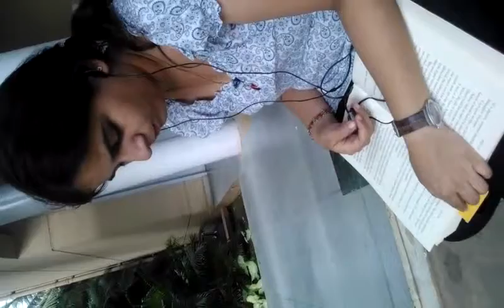MY CUTE PALZ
college days... good tyms